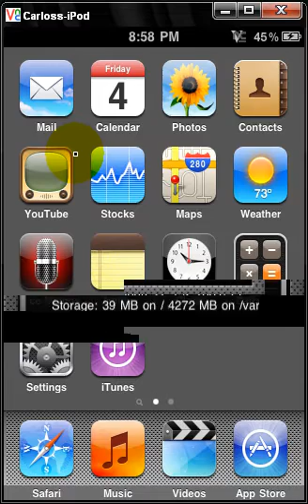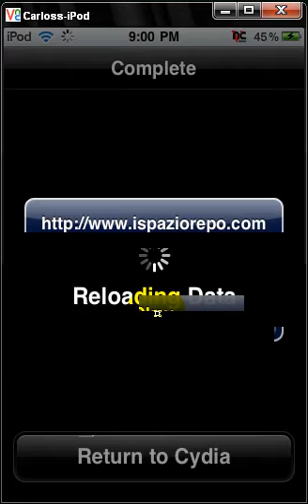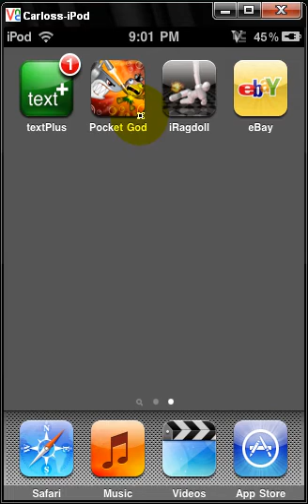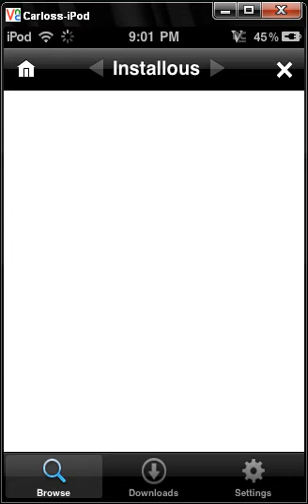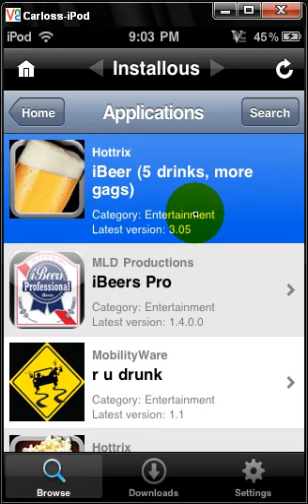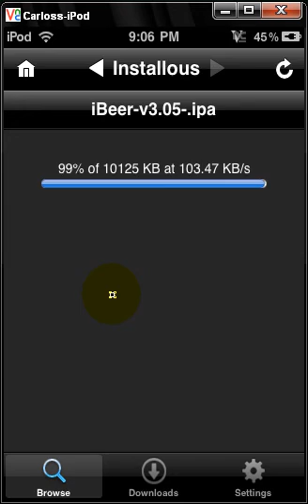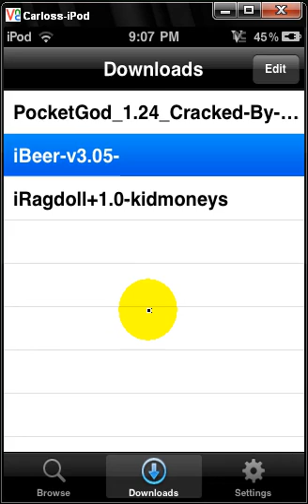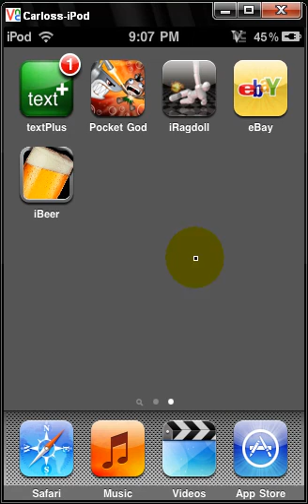How to get free apps on ipod touch/iphone (must need jailbreak)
i have bigboss pref and SBSettings so the icon of installous should appear in the home screen

sorry.